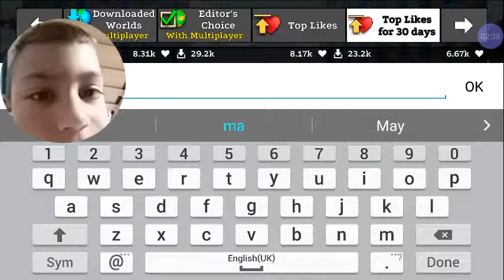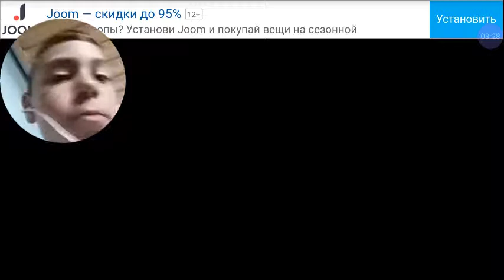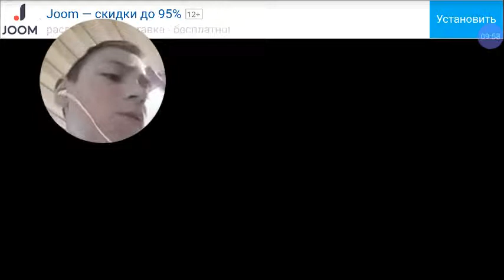Map Failure #2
Looking for good maps on Realmcraft.